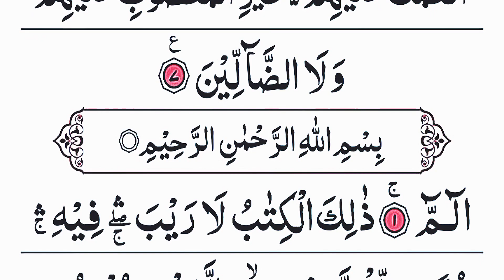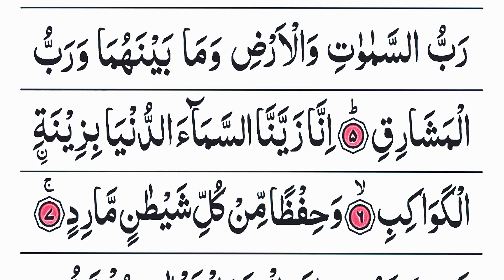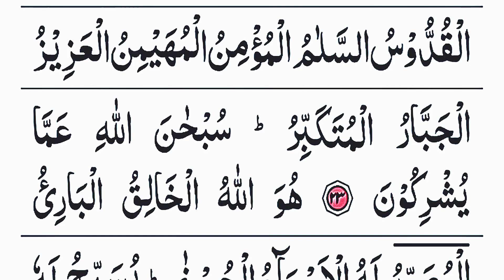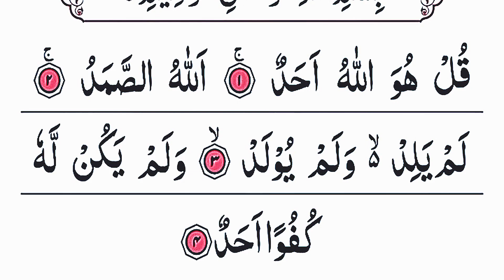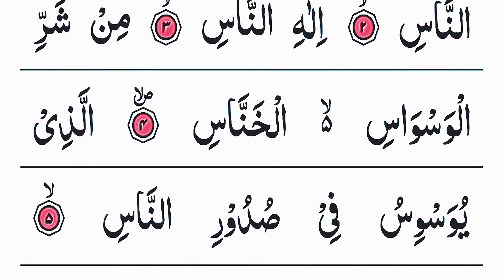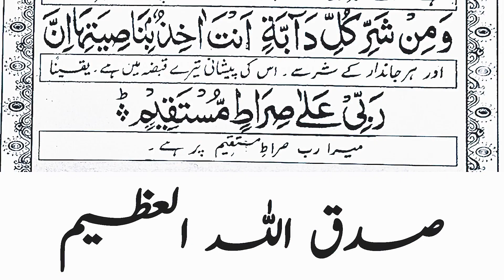manzil dua (har cheez se hifazat ki dua) manzil surah full | manzil dua tilawat